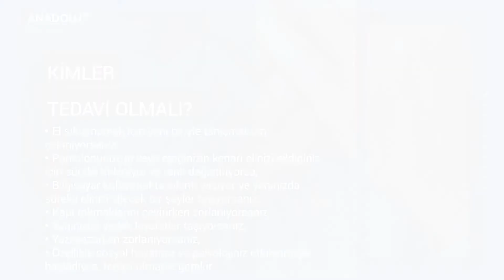Aşırı terleme sorunu ve tedavi yöntemi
Aşırı terleme nedir?

El, koltuk altı, yüz ve ayaklarda kişiyi rahatsız eden, utandıran ve günlük aktivitelerini kısıtlayan miktarlardaki terlemeye aşırı terleme deniyor. Bu sorunu yaşayan hastaların yaklaşık yarısında genetik geçiş söz konusu.

Terleme nedir, ne işe yarar?

Terleme vücudun bir korunma mekanizması. Salgılanan sıvı yani ter, buharlaşma yoluyla vücut ısısını düşürüyor ve vücut sıcaklığının ayarlanmasına yardım ediyor. Vücut ısısı ise beynin kontrolü altında. Beyindeki ısı düzenleme merkezi, vücuttan ter atılmasını ve cildin kan akımını düzenleyerek ısıyı ayarlıyor. Ancak bu merkez; hormonlar, duygusal faktörler ve fiziksel aktivitelerin de etkisi altında bulunuyor. El ve ayaklar duygusal uyarılardan daha kolay etkilenen bölgeler, koltuk altı ter bezleri hem duygusal hem de beyinden gelen uyarıların kontrolü altında. Bu kontrol, göğüs boşluğu içinde omurganın her iki yanındaki olukta seyreden sempatik sinir sistemi aracılığıyla yapılıyor.

Aşırı terlemenin etkileri nelerdir?

Terlemeyi sosyal ortamlar, heyecanlanmak, ortam ısısı ve psikolojik durum artırabilir. Sempatik sinir sistemi denilen sinir grubunun aşırı aktivasyonu ile oluşan aşırı terleme kişiyi strese sokar ve gün içinde kesintilerle veya sürekli devam eder. Kişinin günlük aktivitesini ve yaşam kalitesini de bozan bu durumdan ellerin yanında vücudun diğer bölgeleri aynı anda etkilenebiliyor. Gün içinde değişik şiddetlerde terleme olabilir. Duygusal uyaranlar genellikle terlemeyi artırsa da herhangi bir sebeple de terleme ortaya çıkabiliyor. Terlemenin fazla olması, özellikle ellerin ve koltuk altlarının sık sık ıslanması yaşam kalitesini etkiliyor. Genellikle çekingen karakterli olan bu kişilerin daha da sıkılgan ve utangaç olmalarına yol açıyor. Kariyer tercihini, arkadaş seçimini değiştiriyor ve bireysel aktiviteleri kısıtlıyor. Hasta yaşam şeklini bilinçli veya bilinçsiz değiştiriyor. Örneğin; baharatları azaltır, pamuklu kıyafetler giyer, yanında peçete ve yedek kıyafetler taşır, sosyal ortamlardan uzak durmaya çalışır… Özellikle el ve koltuk altında aşırı terleme oluyorsa ve bu durum dolayısıyla kişinin hayatı etkileniyorsa mutlaka tedavi olması gerekiyor.

Kimler tedavi olmalı?

- El sıkışmamak için yeni biriyle tanışmaktan çekiniyorsanız,
- Pantolonunuzun veya eteğinizin kenarı elinizi sildiğiniz için sürekli kirleniyor ve renk değiştiriyorsa,
- Bilgisayar kullanmakta sıkıntı yaşıyor ve yanınızda sürekli elinizi silecek bir şeyler taşıyorsanız,
- Kapı tokmaklarını çevirirken zorlanıyorsanız,
- Yanınızda yedek kıyafetler taşıyorsanız,
- Yazı yazarken zorlanıyorsanız,
- Özellikle sosyal hayatınız ve psikolojiniz etkilenmeye başladıysa, tedavi olmanız gerekir.